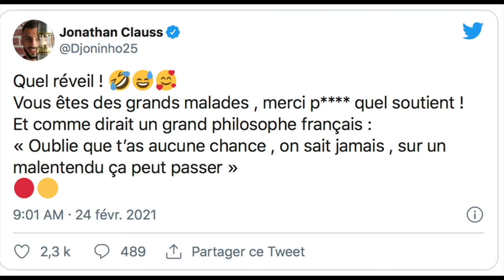L'Histoire de Jonathan Clauss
Jonathan Clauss est la révélation de la Ligue 1 cette saison. Le latéral droit du Racing Club de Lens réalise une excellente saison. La preuve: il est le 3ème meilleur joueur de Ligue 1 selon les notes du journal L'Equipe. Pas Si Bet te propose de découvrir son parcours atypique: une formation de 10 ans au Racing Club de Strasbourg, un passage au niveau amateur, un voyage en Allemagne en 5ème division au  SV Linx, retour en France en National à l'US Avranches, premier contrat pro  à l'US Quevilly-Rouen en Ligue 2, un passage en deuxième division allemande  dans le club Arminia Bielefeld. C'est là bas qu'il décroche son premier titre: Champion de D2 allemande.
Jonathan Clauss débarque l'été dernier au Racing Club de Lens. Pari gagnant! Le latéral lensois a déjà délivré 5 passes décisives et marqué 2 buts. Certains supporters le verraient bien porter le maillot de l'Equipe de France en juin prochain à l'Euro.

jonathan clauss lens, jonathan clauss, jonathan clauss but, jonathan clauss équipe de france, histoire de jonathan clauss, jonathan clauss parcours, jonathan clauss racing club de lens, jonathan clauss football, jonathan clauss ligue 1